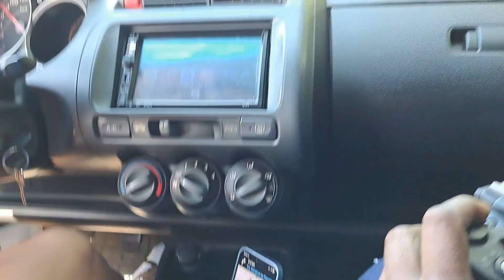FUI CONVIDADO A PARTICIPAR DO PODCAST DO CANAL @tchelosgarage | TCHELOS GARAGE | BRUTUS79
LINK DO VIDEO DO PODCAST DO CANAL @tchelosgarage

insta... @eupvolks
tik. @eupvolks
KWAY @eupvolks
ESPERO QUE TENHA GOSTA DO VÍDEO !

ATIVE O SINO: para não perder nenhum dos vídeos que eu
posto durante semana!!!

Meu facebook:Éup Antigos Volks

CONTATO VALDIR COELHO PARA COMPRA DO CABO DE ACELERADOR

LINK DO APP da loja SSR

INSCREVA SE NO CANAIS DOS PARCEIROS DO CANAL !!!

CANAL MAGALHÃES @canalmagalhães

CANAL JACK 013 @canalJack013

Canal Uno Play   @unoplay